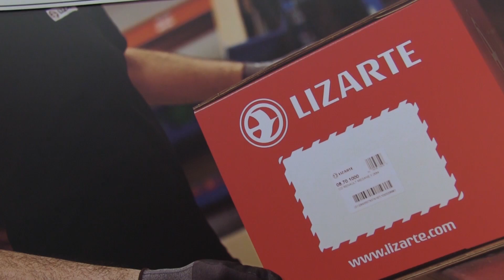Lizarte in Automechanika Frankfurt 2016 (Deutsch Version)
Einmal mehr hat Lizarte seine Produkte auf der Automechanika Frankfurt ausgestellt. Dieses Jahr gab es einen Wendepunkt für das Unternehmen aus Navarra, das nach einer strategischen Denkpause Massnahmen ergriffen hat, um seine Produkte und seinen Service in Deutschland auszubauen. Dafür hat es sich mit der Eröffnung eines logistischen Warenlagers in der Nähe von Dortmund verstärkt und hat in seine Belegschaft einen Verantwortlichen für den deutschsprachigen Markt aufgenommen. Damit/ Mit diesen Massnahmen versucht Lizarte sich an den anspruchsvollen deutschen Markt anzupassen, indem es sowohl  seinen Service und seine Schnelligkeit bei den Lieferungen als auch seine geschäftliche und technische Hilfe verbessert hat.